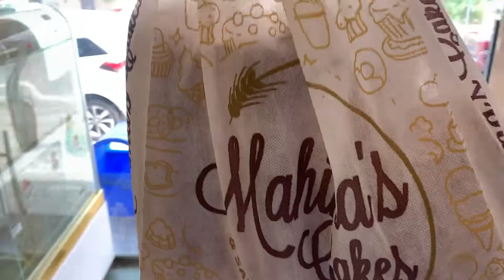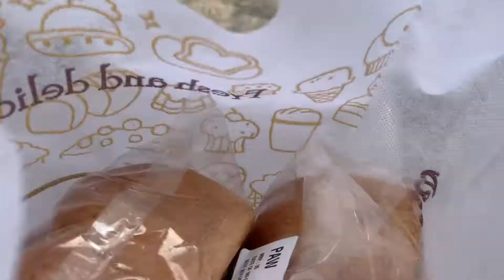Best Non Veg Restaurant In Hoshiarpur Food Series Part 3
Six10 Burger Ludhiana Booth No 105 Rishi Nagar Ludhiana 9056​​ 610610